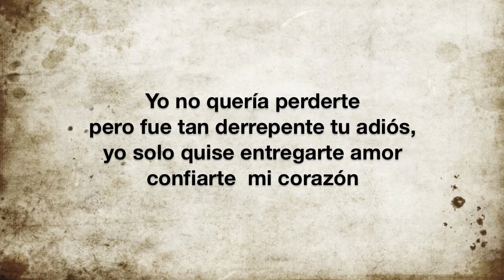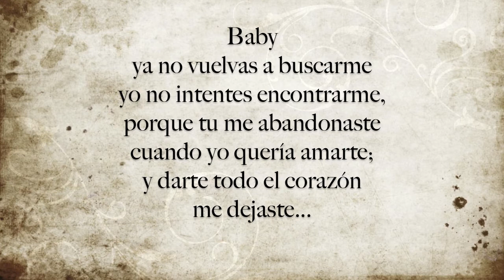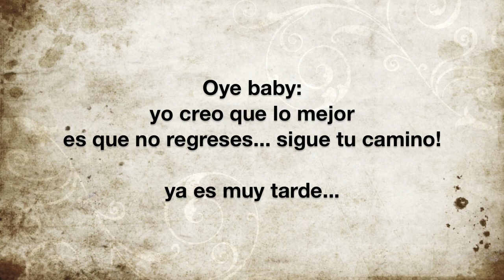FREDDY Y JONATHAN DAZA -YA ES TARDE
FREDDY Y JONATHAN -YA ES TARDE